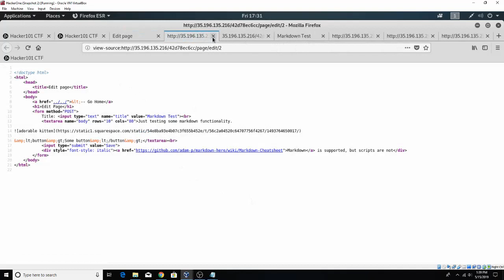[Hacker101] Micro-cms v1 Flag 2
The second flag (flag1) to problem Micro-cms v1 on Hacker101 CTF.